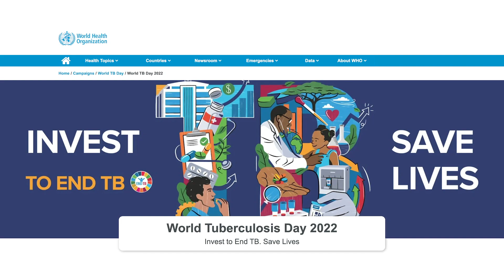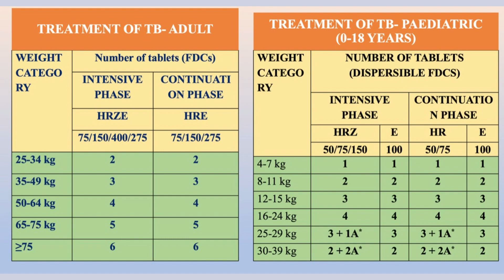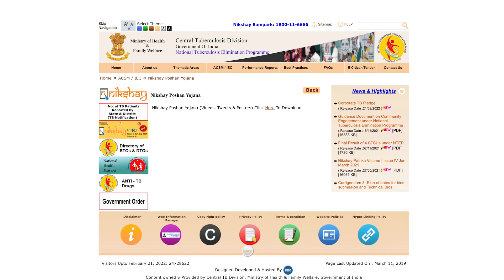24.03.2022 - World Tuberculosis Day || உலக காச நோய் தினம்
Mission Indradhanush 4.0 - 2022 || விடுபட்டுப்போன குழைந்தைகள் மற்றும் தாய்மார்களுக்கான தடுப்பூசி வழங்கும் திட்டம்